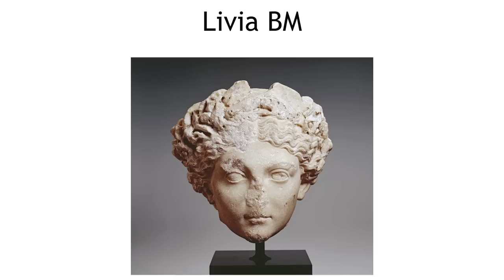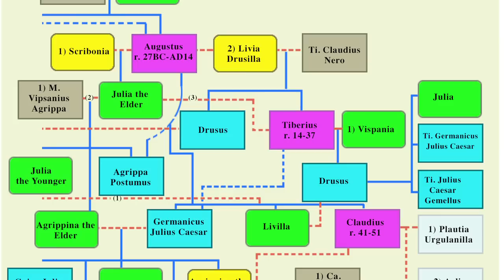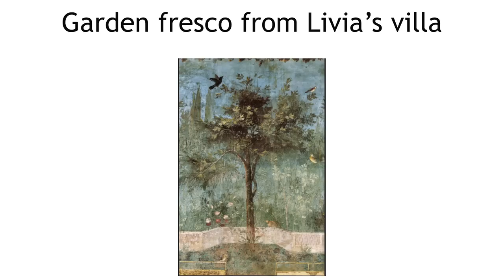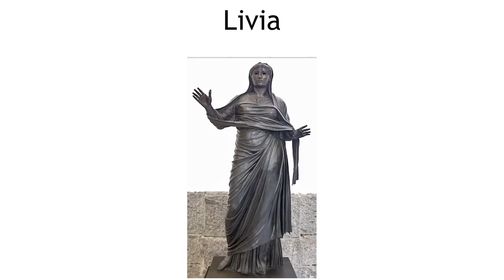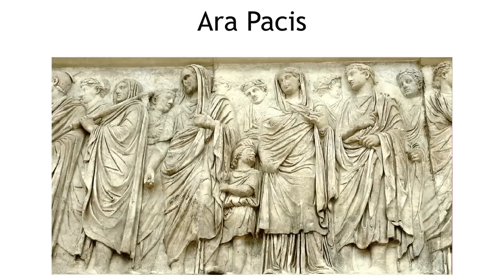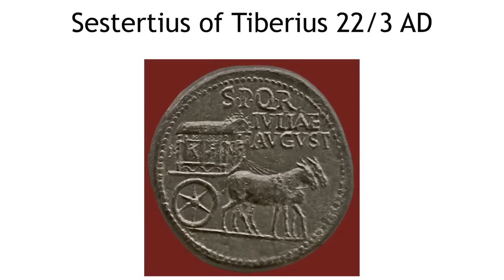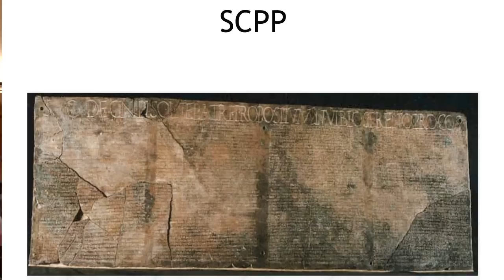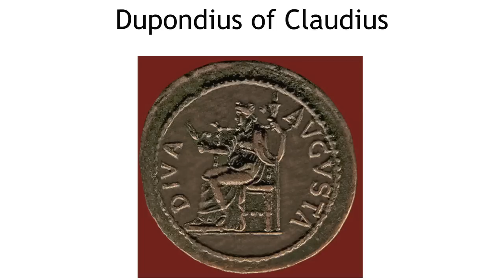Professor Catharine Edwards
On 7th June 2014, Professor Catharine Edwards delivered her talk to the Roman Society entitled: 'The great devotion of our princeps to his mother': Tiberius and Livia ', as part of the 'Tiberius the Successor' colloquium.